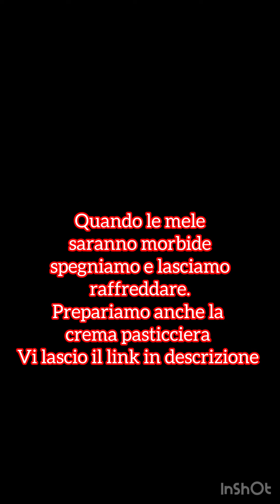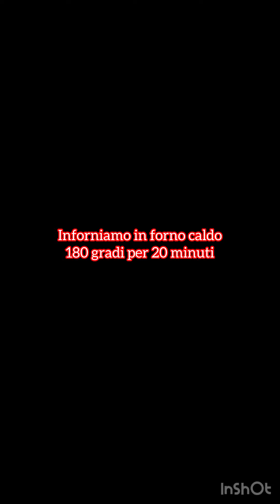Mezzelune di sfoglia alle mele e crema pasticciera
Dolcino delizioso. Con lo stesso impasto potete creare un infinità di dolcetti..
Ingredienti:
500 gr farina Manitoba
50 gr di zucchero
5 gr di sale
13 gr di lievito di birra
Un cucchiaino di estratto vaniglia
250 gr di burro per sfogliare
2 mele
2 cucchiai di zucchero
Una tazzina da caffè di anice
Cannella
Buccia o composta di arance

Se hai piacere mi trovo anche su facebook con la mia pagina ➡️

Per leggere le ricette oltre che vedere il video vieni sul mio BLOG

Musicista: @iksonmusic